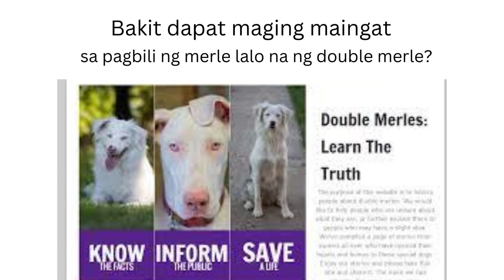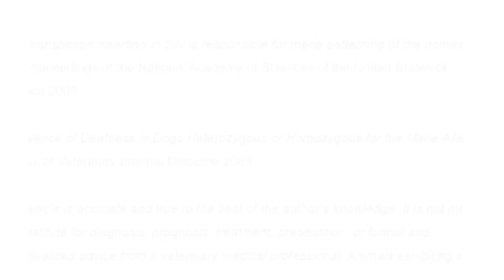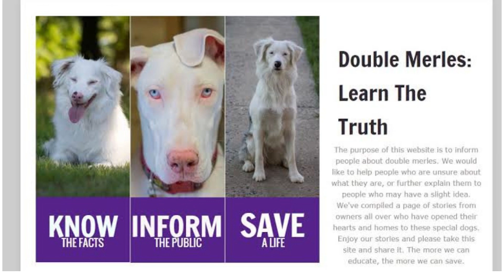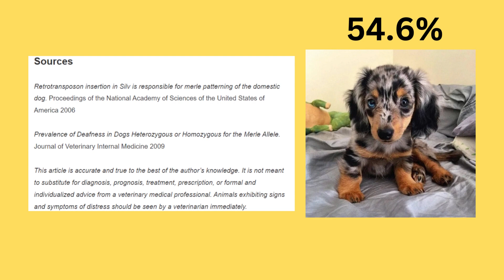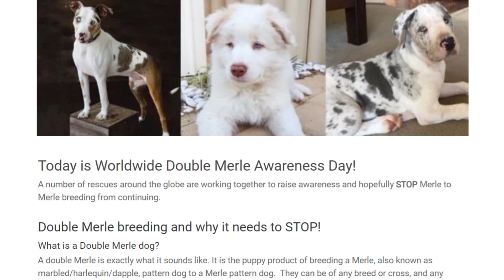BABALA: MAG INGAT SA PAGBILI NG MERLE AMERICAN BULLY, BULLDOGS, DAPPLE DACHSHUND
ALAMIN KUNG BAKIT MARAMI NA ANG NAG SISI SA PAGBILI NG MERLE AT DOUBLE MERLE AMERICAN BULLY, ENGLISH BULLDOG, FRENCH BULLDOG, POMERANIAN, DAPPLE DACHSHUND AT MARAMI PANG MERLE DOGS. Panoorin ang video na ito bago bumili ng aso sa mga pet market gaya ng BUCAUE bulacan pet market, Aranque at iba pa.